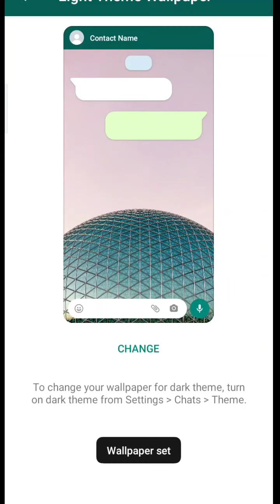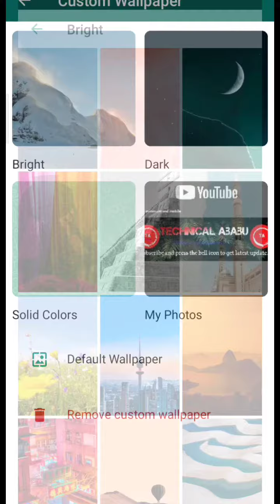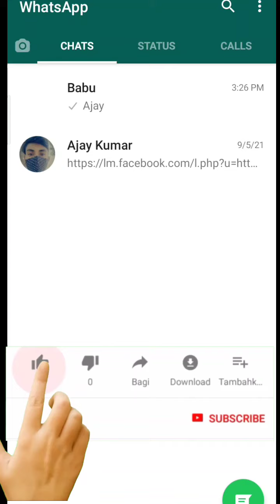How to change whatsapp themes | Whatsapp wallpaper kaise lagaye | Wallpaper for different chat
Is Video me aap janenge ki whatsapp wallpaper kaise lagate hai, WhatsApp me other chat par other photo kaise lagaye

   S-U-B-S-C-R-I-B-E  &  L-I-K-E